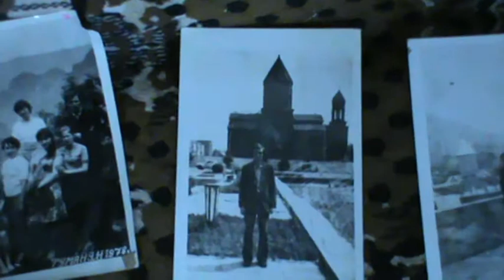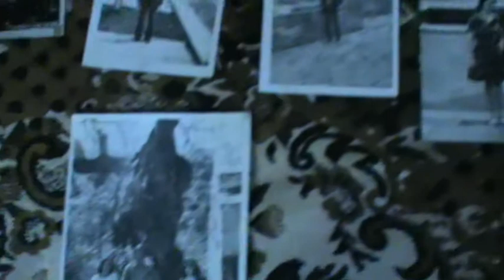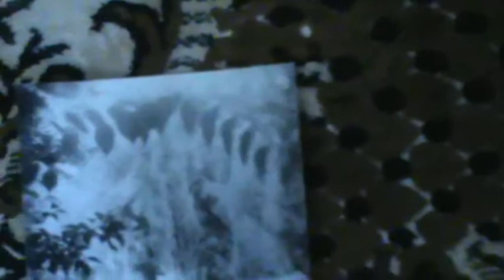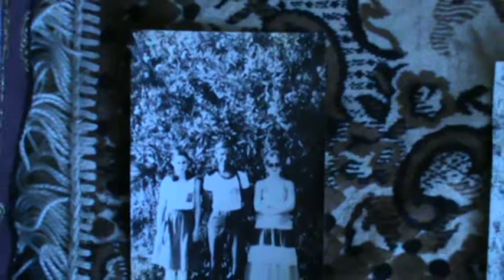LA ODIHNA ÎN CAUCAZ PARTEA 1.